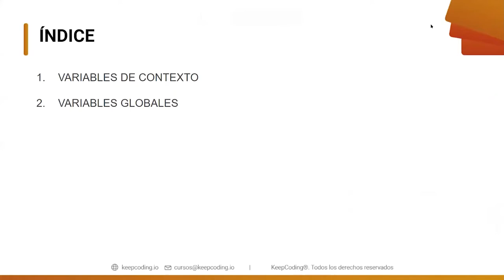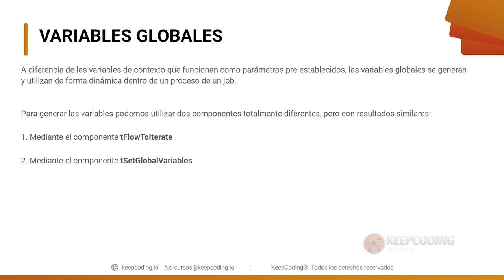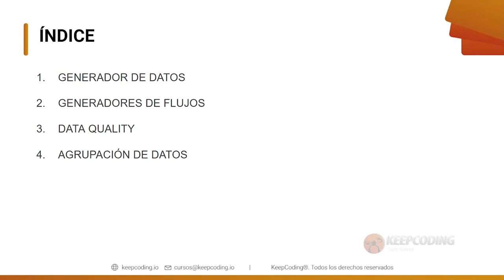¿Cuáles son las variables en Talend Open Studio?